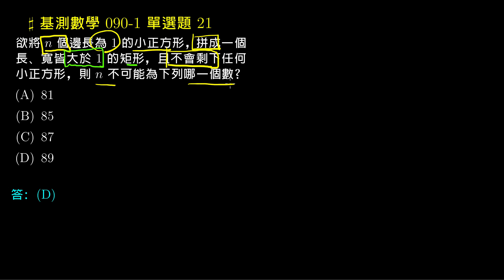【基測數學】90v1 單選21：質數